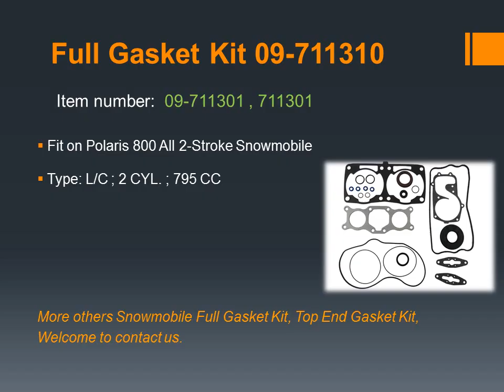Polaris All 2-Stroke 800 cc Snowmobile Complete Gasket Kit 09-711310 711310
Polaris All 2-Stroke 800 cc Complete Gasket Kit

Do you want to looking for a supplier on snowmobile parts???
Here to Introduce us.
Sinera Marine Industrial Co., Ltd. is the largest manufacturer for aftermarket stern drive parts, ski jet parts and snowmobile parts in the world.

We are manufactured all of outdrive parts for all of kind boat use it; and Jet Ski part, Snowmobiles part for many brands.

Our products including stern drive parts and snowmobile parts are brand new.
All of parts are compatible and interchangeable with the OEM. All of parts are produced using the highest quality materials and the latest technological advancements.

In regard to marine, we are manufactured brand Mercruiser (R-Style, ALPHA I, GEN II, BRAVOI, II, III), and OMC Cobra, Volvo- Penta, Johnson Evinrude, etc.

On the other hand, the snowmobile parts are contained brands Yamaha, Arctic Cat, Ski doo, Polaris, Kimpex, Winderosa, etc.

For now, we also have Jet Ski parts. Parts contained piston kit, piston ring, gasket, gasket kit, O-ring, float, Cylinder sleeve, Connecting rod, and contained brand Kawasaki, Polaris, Seadoo, Yamaha, Tigershark.

The customer sample and drawing are welcome.

**Welcome to register as a free member on our website. You can read our products list / catalog if you are our member.